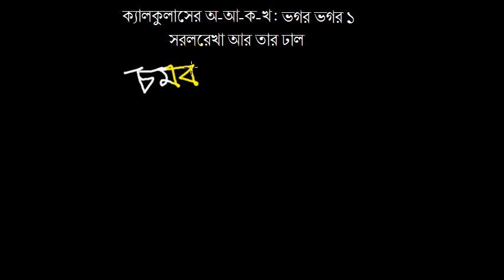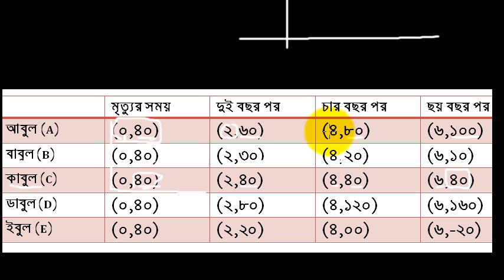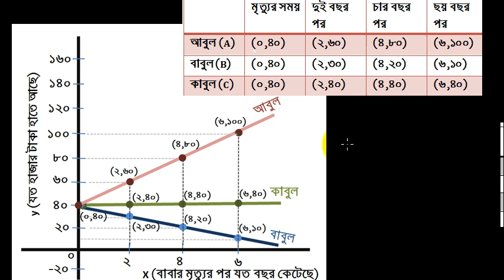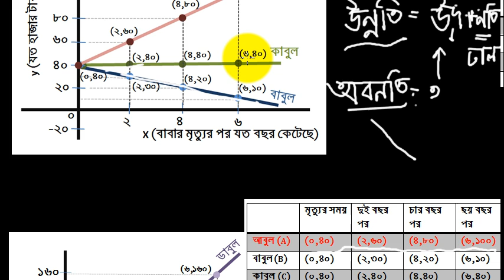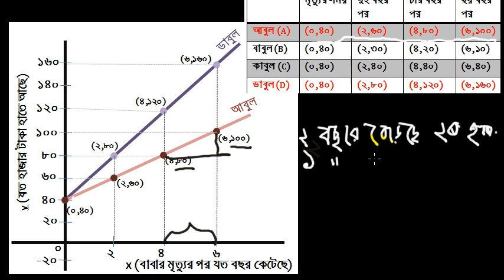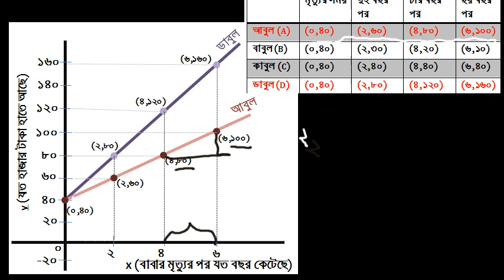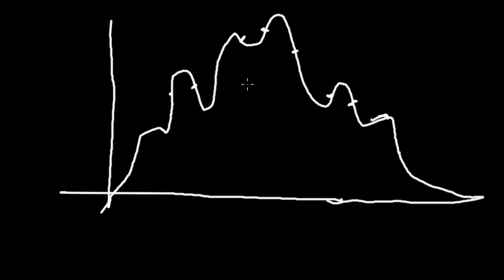ক্যালকুলাসের অ-আ-ক-খ ১ক - সরলরেখা ও ঢাল | Straight Line and Slope - Chamok Hasan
ঢাল ব্যাপারটা আসলে কী বোঝায় সেটা বুঝিয়েছি। এই পর্বের পরের অংশের লিঙ্ক কোর্স সম্পর্কে জানতে এবং কোর্স শিক্ষকের সঙ্গে সরাসরি যোগাযোগ করতে নিবন্ধন করুন। লেকচার ও নিবন্ধনের লিঙ্ক